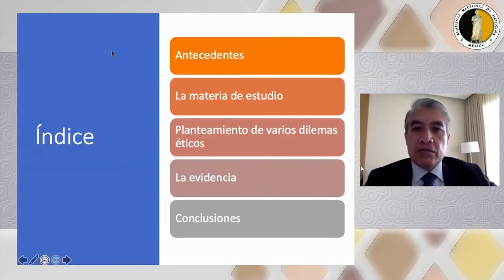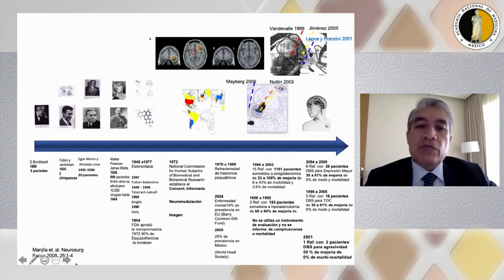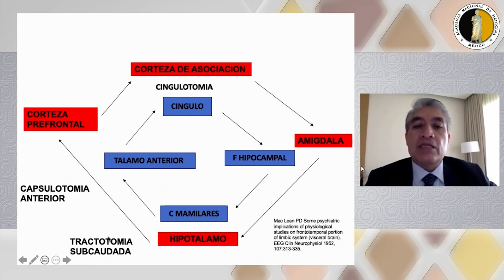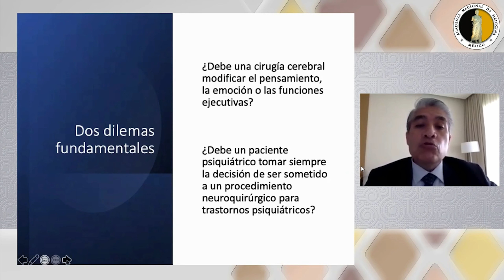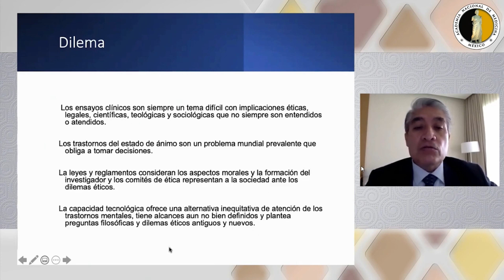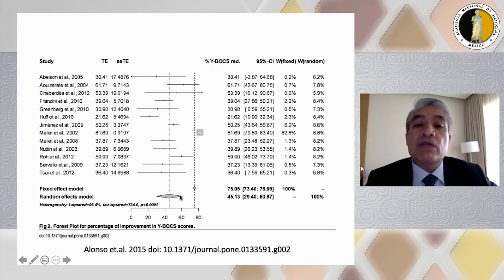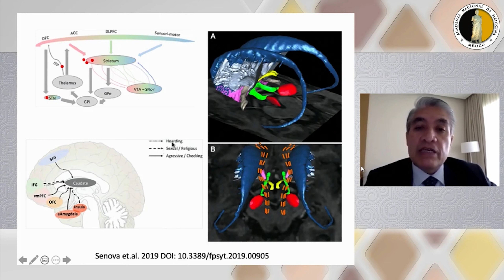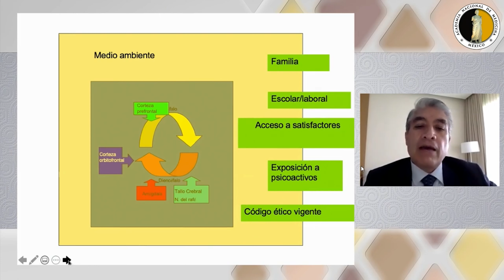3. Neurocirugía funcional en trastornos psiquiátricos. Dr. Fiacro Jiménez Ponce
Programa

Simposio

¿Hacia dónde va la neurocirugía?

Coordinador: Dr. Sergio Moreno Jiménez

Revascularización en isquemia cerebral
Dr. Edgar Nathal Vera

Neurocirugía funcional en trastornos psiquiátricos
Dr. Fiacro Jiménez Ponce

Retos en la cirugía de base de cráneo
Dr. Gerardo Guinto Balanzar

El futuro de la neurocirugía de epilepsia
Dr. Mario Arturo Alonso Vanegas

Descompresión microvascular: nuevas potenciales indicaciones
Dr. Rogelio Revuelta Gutiérrez